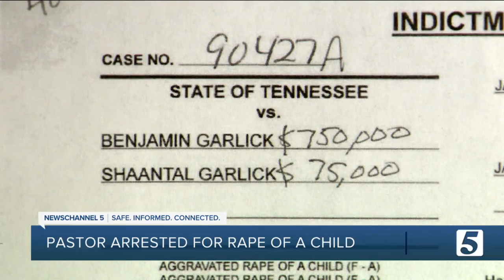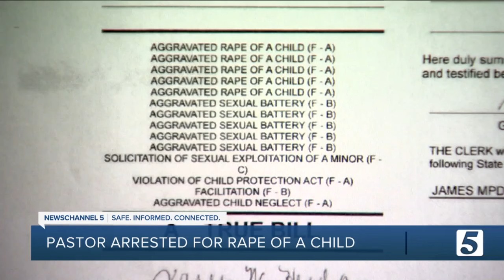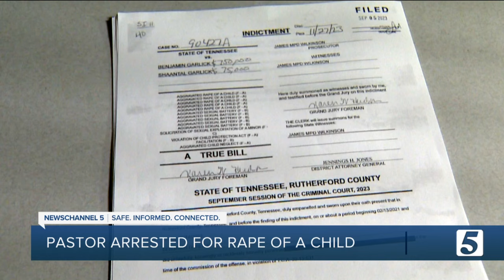Traveling Tennessee pastor indicted for several counts of 'rape of a child'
A well-known traveling pastor and his wife are facing charges in connection to child rape.